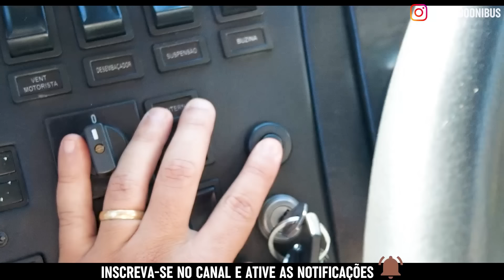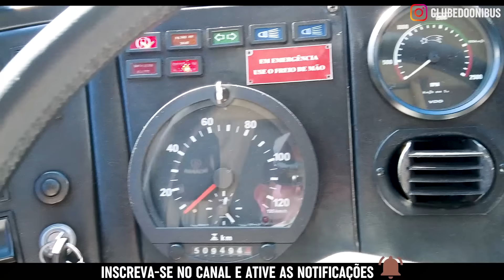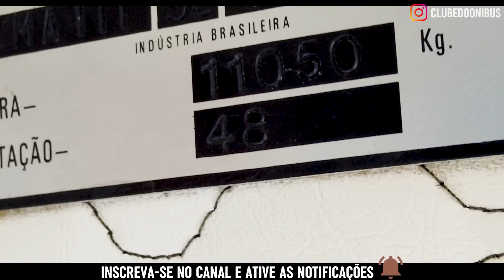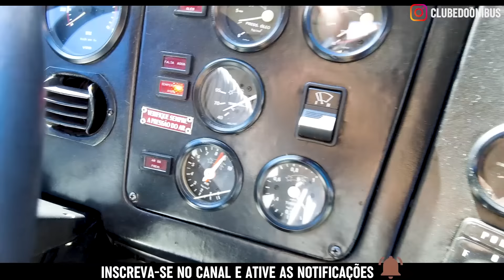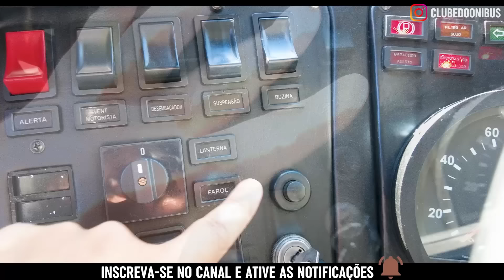QUE RARIDADE!! UM DOS MAIS BONITOS CMA FLECHA AZUL COMETA DO BRASIL SCANIA 113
FOTO DE CAPA: MICHAEL VIEIRA

A história do transporte rodoviário brasileiro passa pelos lendários CMA Flecha Azul, que foram a continuação de outra lenda os "Ciferal Dinossauro".

Quem é mais velho e passou pelas estradas nos anos 80, anos 90, entre São Paulo e Belo Horizonte, São Paulo e Rio de Janeiro, São Paulo e Curitiba, São Paulo e Franca, entre tantos outros destinos oferecidos pela Viação Cometa, com certeza trombou no meio do caminho algum desses veículos em operação pela Cometa.

Como é gostoso poder reviver essa época, estando a bordo de um exemplar todo restaurado e com a parte mecânica zerada pelo proprietário.

Os ônibus de alumínio com motor Scania 113 que eram verdadeiras flechas e que alcançavam velocidades incríveis, onde por muito tempo, os passageiros valorizavam a empresa que chegava mais rápido ao destino e a Cometa era conhecida como a mais veloz em seus trechos, simplesmente não tinha pra ninguém quando os Cometas passavam pela esquerda fazendo jogo de setas.

Você tem saudades dessa época?
Você trocaria um ônibus novo por uma viagem em um clássico igual a esse?